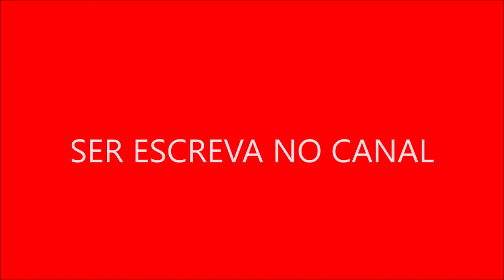Sabrina, Aprendiz de Feiticeira